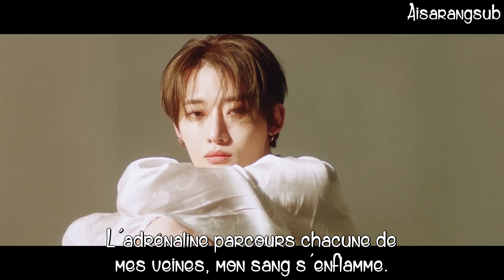OnlyOneOf - Dopamine (VOSTFR)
Bon visionnage ♥

Artiste : OnlyOneOf
MV : Dopamine
Album :